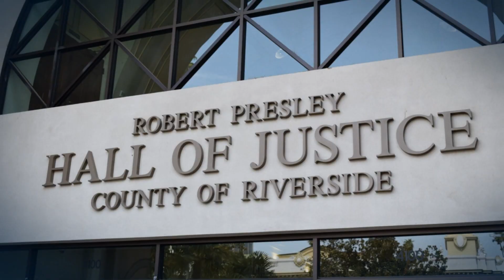Willard - Senior Family Advocate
Will shares about the Family Advocate's role supporting consumers going through mental health Court.